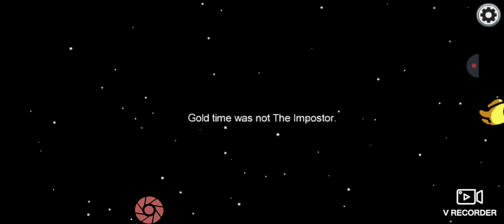among us with my sisters